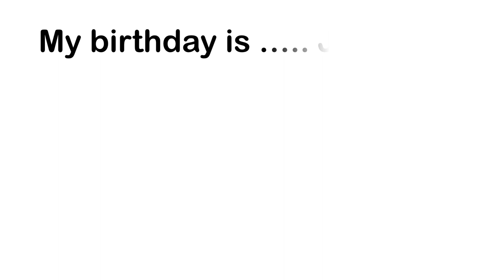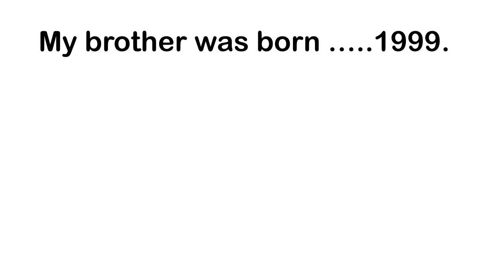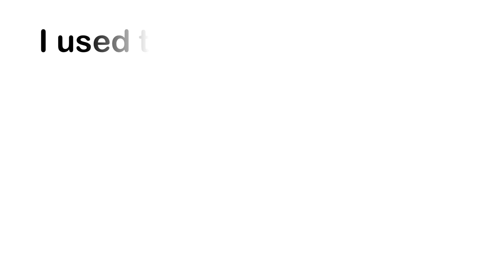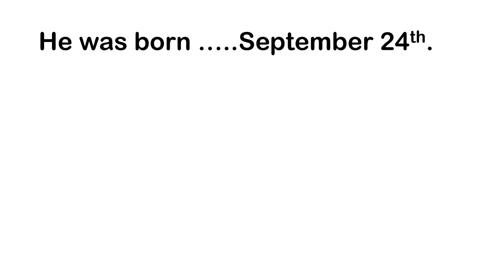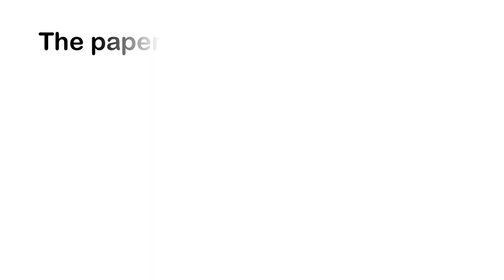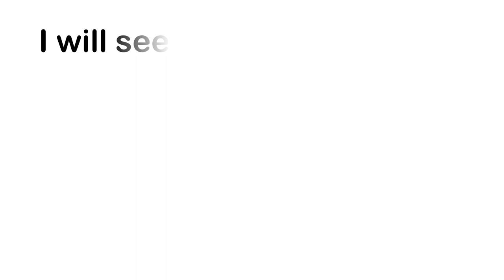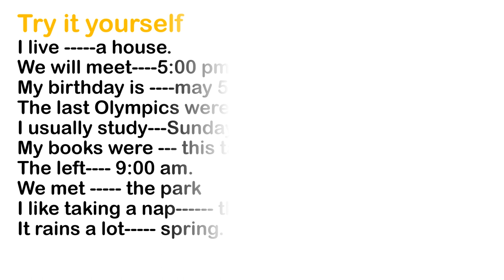TOEFL Prepositions and their answers ||Learn with us